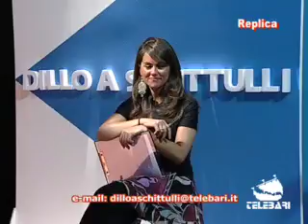Dillo a Schittulli (23-05-11) parte VI